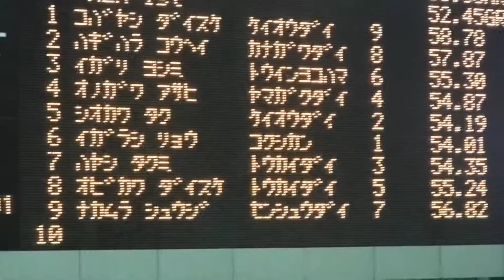関カレ 100m fly 塩川